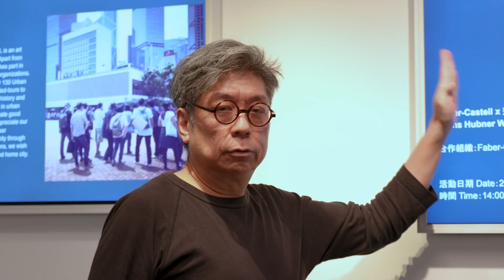StudioKT Launch highlight video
What a wonderful weekend it was as @StudioKT was officially launched, bringing our Friends and Creators together in a warm and loving atmosphere of shared love for Hong Kong and its grassroots creative arts.

It was wonderful to see such a diversity of artistic talent in an exchange of ideas and learning with their peers and supporters, as we unveiled a new chapter on the horizon for Hong Kong’s cultural landscape.  @StudioKT has a collective vision catalysing grassroots creative arts to support the City’s social and economic progress.